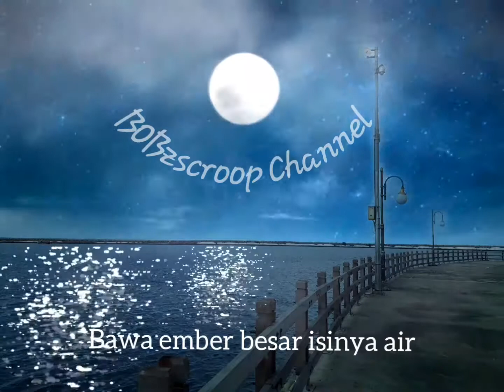Ngaji Filsafat Fahrudin Faiz "Rabiah Al-Adawiyah" penenang jiwa dan Fikiran